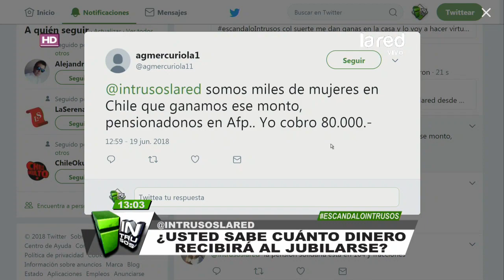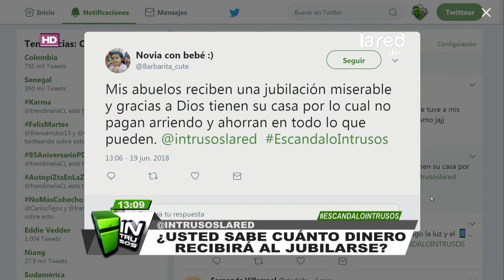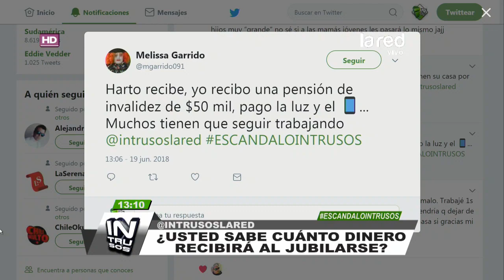La confesión de Raquel Argandoña que abre la discusión sobre las jubilaciones en Chile